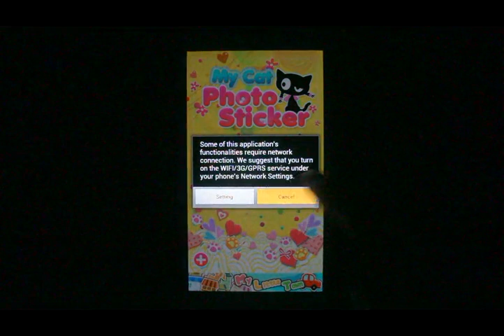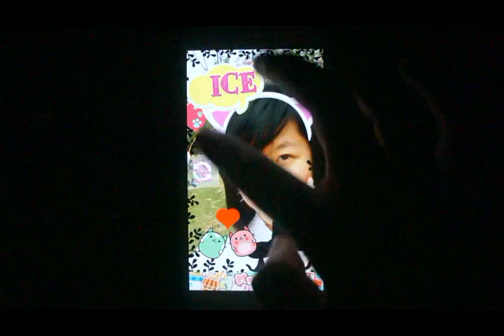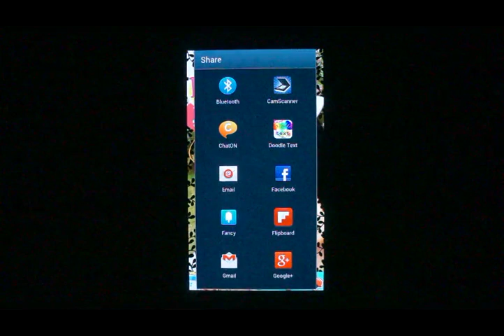[Free Photo App] My Cat Photo Sticker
Our Original "My Photo Sticker" reached 1 Million downloads in 6 weeks! Now we bring the next version with a *Cat* theme!
NEW! My *Cat* Photo Sticker! Surely for the Cat Lovers and the Rest of Us!
Get FOUR HUNDRED *400* Unqiue & Original *Cat* themed STICKERS to adorn your PHOTO!
Its ALL about CATS! From CUTE to WHACKY! Includes *Cat* themed Alphabetical WordArt, STAMPS, and EMOJI of the original and lovely Dokuyi Characters!
SHARE your CUTE Photo to ANY other APP installed and supported on your phone ~ Facebook, WHATSAPP, LINE, etc.